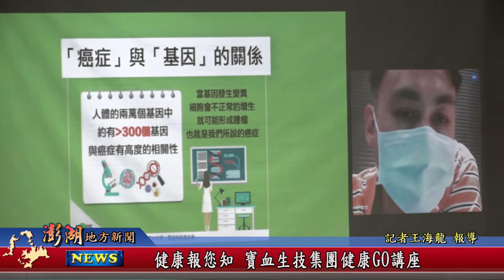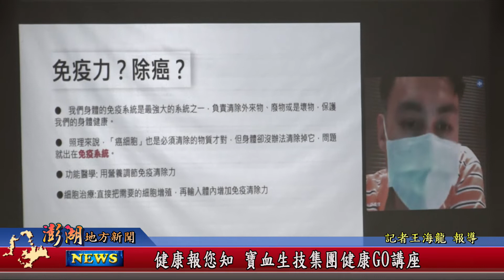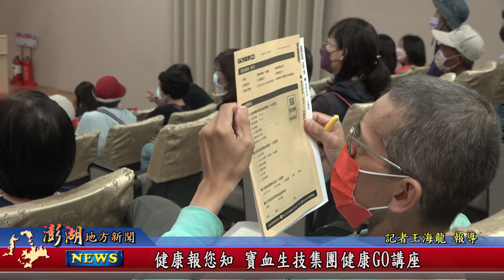111.10.10地方新聞：健康報您知 寶血生技集團健康GO講座